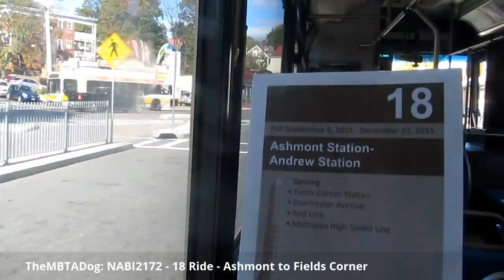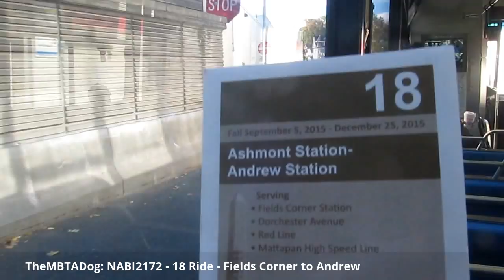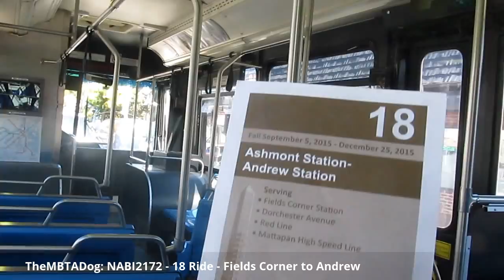TheMBTADog: MBTA Bus 18 Ride - ASHMONT to ANDREW via DORCHESTER AVENUE [NABI CNG 2172]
TheMBTADog's ride on the 18 from Ashmont to Andrew Square via Dorchester Avenue and Fields Corner.
Vehicle: 2004 NABI-40LFW 2172
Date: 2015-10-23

Ashmont Station 0:17
Saint Mark's Church 2:04
Centre Street 2:25
Park Street at Dorchester Avenue 4:20
Geneva Avenue 7:32
Fields Corner Station 9:13
Hero's Square 10:10
Glover's Corner 12:08
Auckland Street 12:44
Dorchester Avenue 14:32
Savin Hill Avenue 15:30
Crescent Avenue 18:17
Columbia Road 19:36
Andrew Station 21:48

18: ANDREW STA VIA DORCHESTER AVE